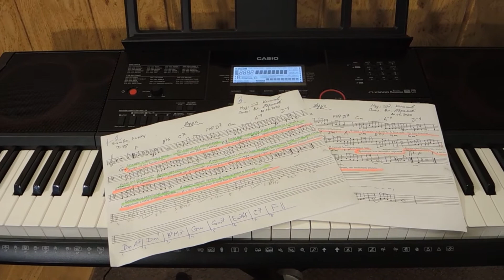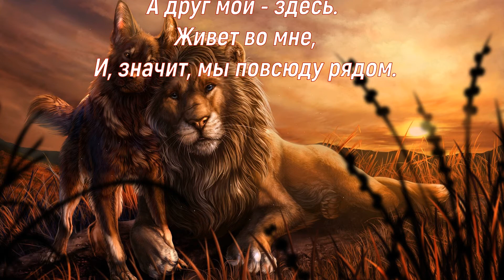"Есть друг старинный у меня..." Шансон. Из серии смысловых песен. Посвящение друзьям.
В  основе видео смысловая песня "Друг". Посвящается моим друзьям в знак памяти и уважения.
Другие мои музыкальные авторские работы размещены на моем канале